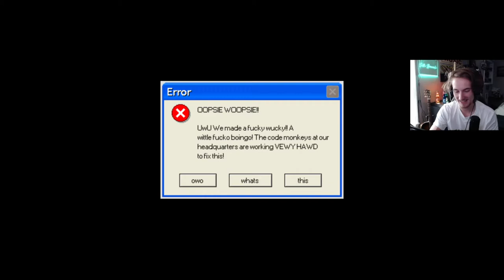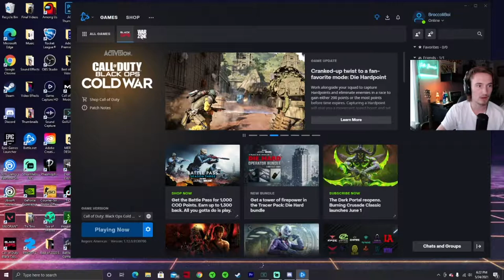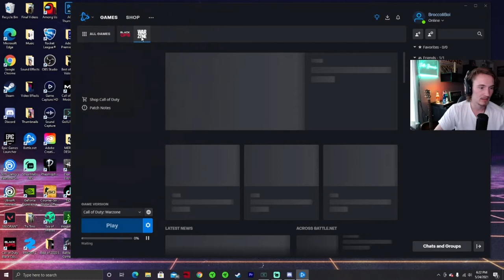Pain.exe (Outbreak Easter Egg Funny Moments)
This Game is trash

Garrett
Aj- Red